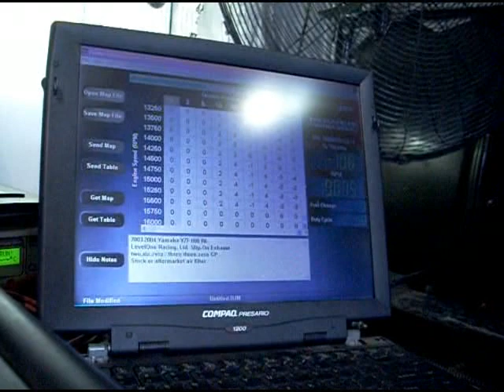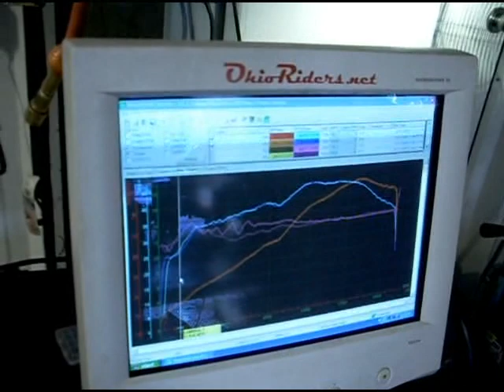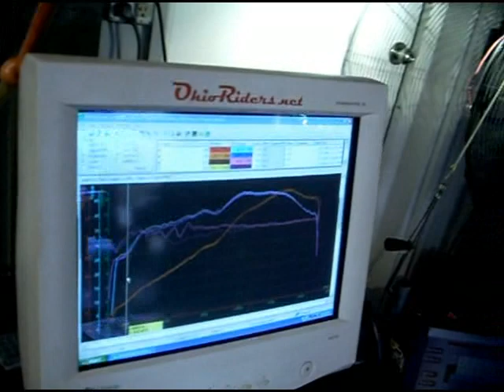2004 Yamaha R6 Dyno Tune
got my bike dyntuned at Dynotune motorsports in galloway Ohio
what a difference it made, bike made great power, crisp throttle response, and gets better MPG now as well.  thanks a ton Dyntotune motorsports